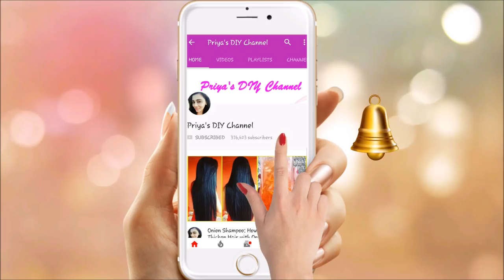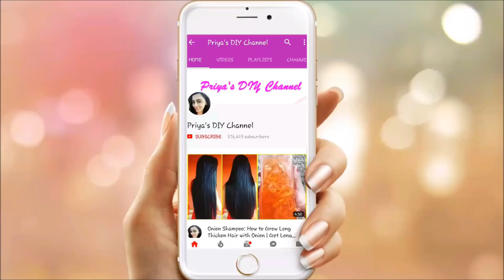इस तरह लगाएं प्याज का रस और बालों को लम्बा, मोटा, घना, मजबूत बनाये | Baal Mazboot Karne Ka Tarika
Checkout my previous videos on Onion :

इस प्याज के रस के HAIR MASK से बालों को REGROWTH और लंबा करे | ONION HAIR MASK FOR HAIR GROWTH

20 दिनों में प्याज के रस से बालों को Regrowth करे | Onion Juice For Hair Loss And Hair Regrowth

Chekout my previous videos :

पीरियड जल्दी लाने के 5 आसान उपाय | Mahavari Lane Ke Upay in Hindi | Remedies For Irregular Period

सिर्फ 1 चम्मच लेकर 7 दिन में 7 किलो मोटापा और पेट की चर्बी कम करने का उपाय | मोटापा कम करने के उपाय

सिर्फ 1 चम्मच मेहंदी में ये मिलाये और सफ़ेद बालों को हमेशा के लिए काला करे । Safed Balon Ka Ilaj

1 दिन में सफ़ेद बालो को काला करे बिना डाई के उपयोग के | Change White Hair To Black Hair Naturally:

सफ़ेद बालो को जड़ से काला करने का चमत्कारी तेल : Best Remedy for White Hair to Black Hair:

सफ़ेद बालो को प्राकृतिक रूप से काला करने का उपाय | Turn Grey Hair To Black Hair Naturally:

इस इकलौती चीज से 30 दिनों में गंजे सिर पर फिर से बाल उगाये | HOME REMEDIES FOR BALDNESS

चेहरे के रोम छिद्र को हमेशा हमेशा के लिए खत्म करें / Home Remedy for Open Pores

सिर्फ 5 मिनट में अनचाहे बालों से हमेशा के लिए छुटकारा पाएं | Home Remedies For Unwanted Hair

सिर्फ़ 15 मिनट इस उंगली को दबाएँ और 7 दिन मे 5 किलो मोटापा घटायें | पेट और वजन कम करने के आसान तरीके:

मोटापा और पेट की चर्बी 10 किलो कम करने के नुस्खे | Motapa Kam Karne Ke Upay By Baba Ramdev In Hindi :

Pet Ki Charbi Kaise Kam Kare | पेट और कमर कम करने का जबरदस्त घरेलु नुस्खा | WEIGHT LOSS DRINK:

7 दिन में 7 किलो  मोटापा और पेट की चर्बी तेजी से कम करने का उपाय  | कमर और पेट कम करने के उपाय: